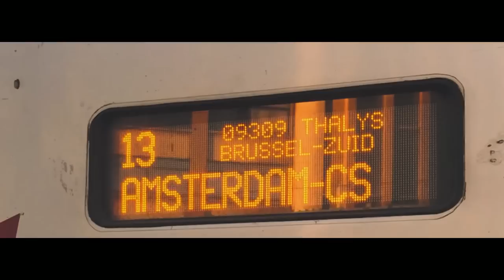Грусть Пилота Амстердам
реж.: Олег Стахурский

Алексей Горбунов и «Грусть Пилота»:
Бас гитара: Валерий Мельников
Ритм гитара: Евгений Малюга
Саксофон: Павел Гузев
Перкашн: Ярослав Игнатенко
Аккордеон: Шевкет Зморка
Барабаны: Сергей Недашковский